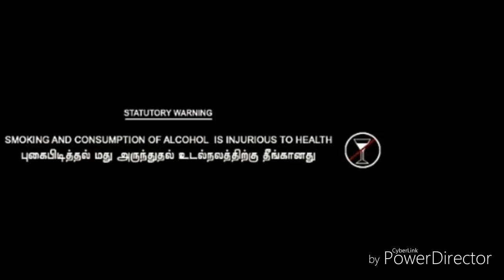Bodi guys short film teaser